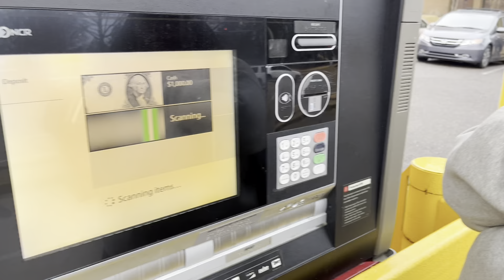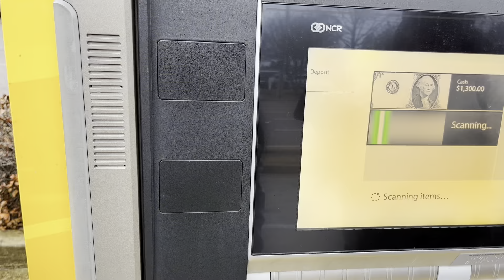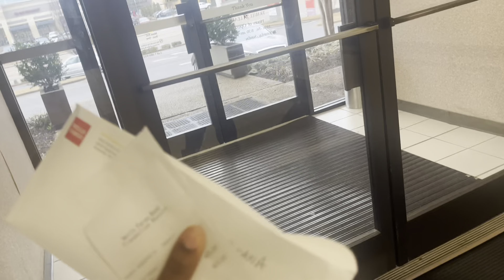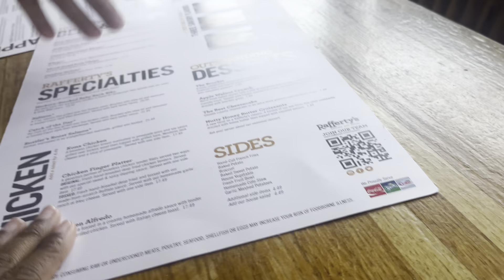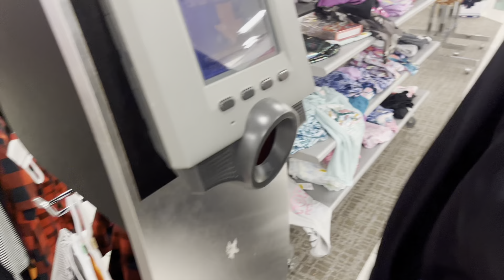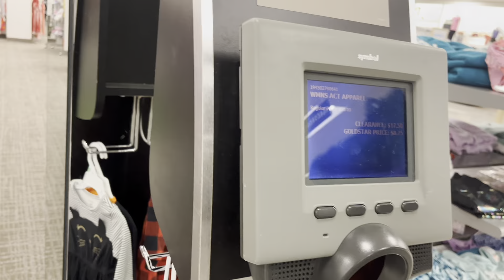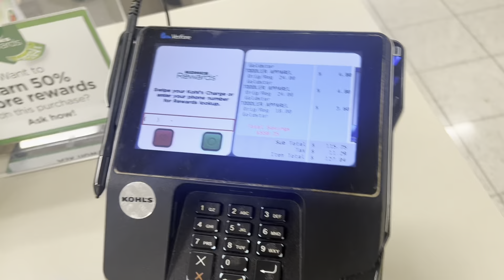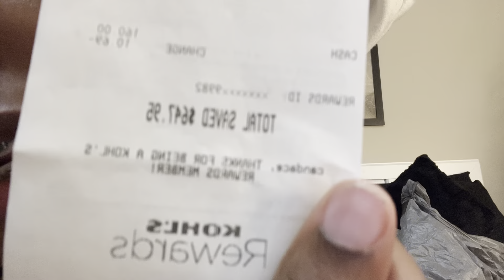My Productive Day Vlog! Open my Bank| Lunch| Shopping + More